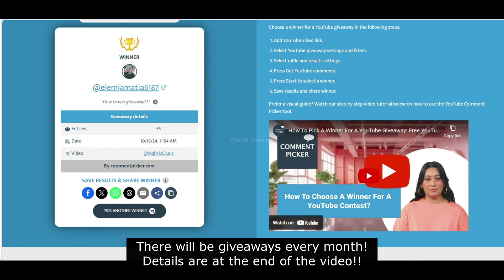How To Get 800 Promo Diamonds From Nolan 11.11 Free Skin Event | Mobile Legends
Hey everyone, this video features How To Get 800 Promo Diamonds from Nolan 11.11 Free Skin Event in Mobile Legends Bang Bang. Hope, you'll like it!

Nolan 11.11 skin event mobile legends
Nolan 11.11 skin event mobile legends bang bang
Nolan 11.11 skin event mlbb

Nolan 11.11 free skin event mobile legends
Nolan 11.11 free skin event mobile legends bang bang
Nolan 11.11 free skin event mlbb

Nolan 11.11 skin event premium supply phase 1 date mobile legends
Nolan 11.11 skin event premium supply phase 1 date mobile legends bang bang
Nolan 11.11 skin event premium supply phase 1 date mlbb

how to get 800 promo diamonds from nolan 11.11 free skin event mobile legends bang bang
how to get 800 promo diamonds from nolan 11.11 free skin event mlbb

how to use promo diamonds in Nolan 11.11 free skin event mobile legends
how to use promo diamonds in Nolan 11.11 free skin event mobile legends bang bang
how to use promo diamonds in Nolan 11.11 free skin event mlbb